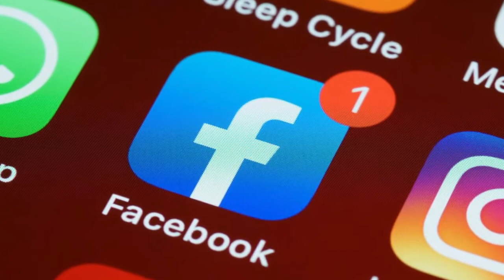WHATSAPP, FACEBOOK e INSTAGRAM Caíram | Foi um Hacker?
👋🏽 Konnichiwa, pessoal!

⭕️ Se gostou do vídeo deixa o seu like, comente o que achou e partilhe ideias para vídeos futuros. Subscreva no canal se ainda não é inscrito!